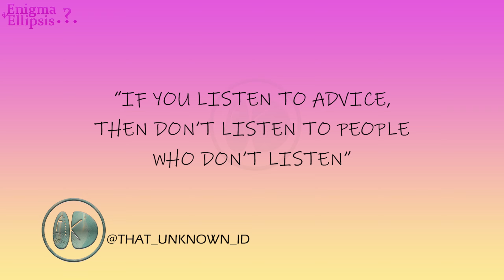YOUTUBE 2021| Epic introduction -Enigma&Ellipsis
Is it worth it for us to Start? Then watch our first video on YouTube.

Enigma&Ellipsis